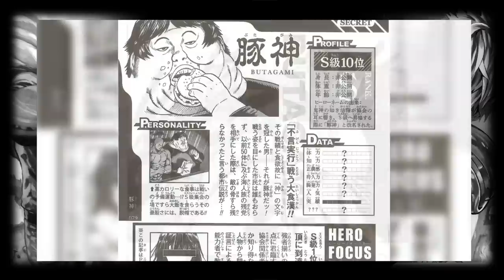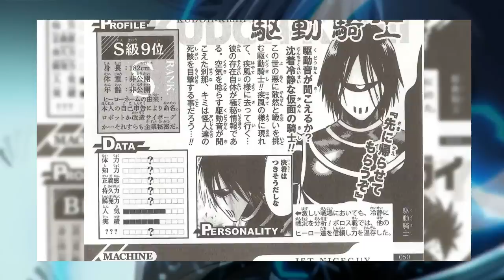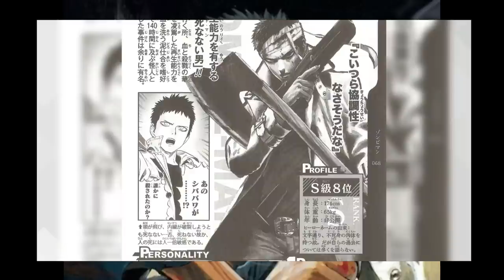OS PODERES EXPLICADOS DE TODOS HERÓIS DE CLASSE S - ONE PUNCH MAN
Roteiro By Leandro Santos adaptado do vídeo do AnimeUproar

TWITER:  @EvandroFuzari